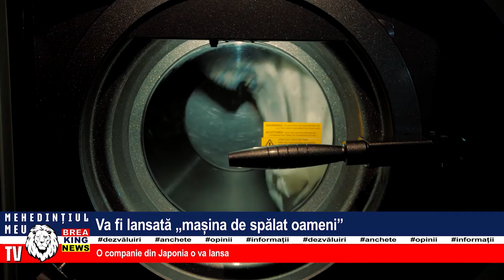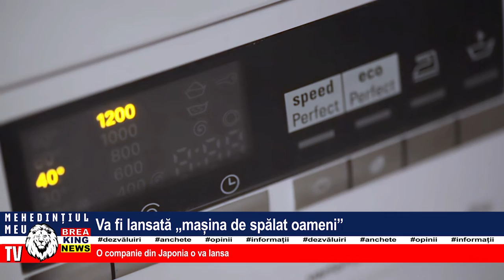VA FI LANSATĂ ”MAȘINA DE SPĂLAT OAMENI”